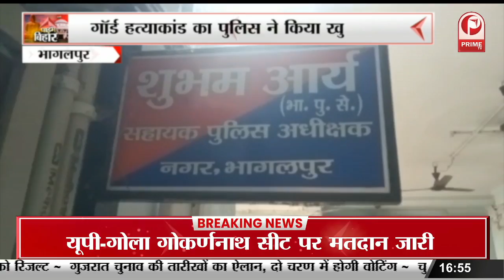DM की हत्‍या के दोषी आनंद मोहन जेल से आएंगे बाहर || Prime Tv